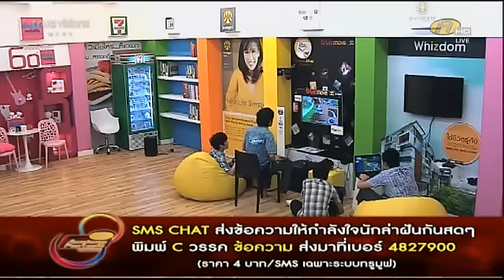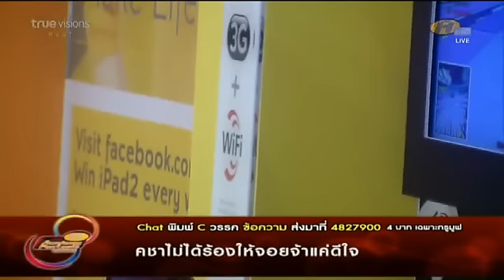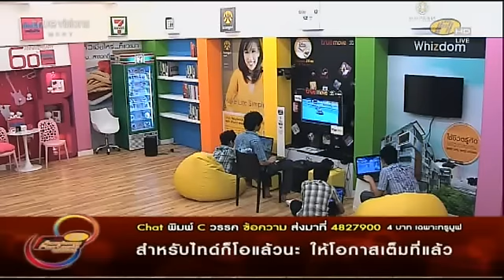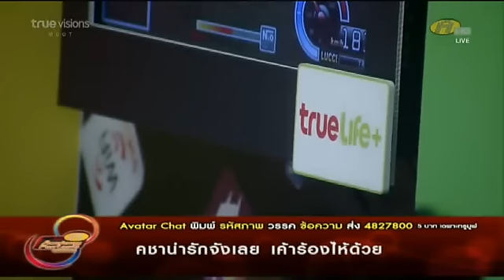บรรยากาศในบ้าน หลังคอนเสิร์ต 1